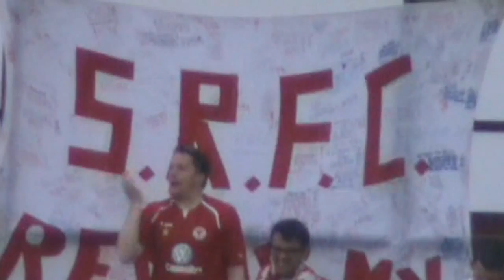FC Spartak Trnava vs. Sligo Rovers FC Part 2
Europe League 2012/2013, FC Spartak Trnava (SVK) vs. Sligo Rovers FC (IRL) 3:1 (3:0), Trnava, Slovakia, Thursday July 19th, 2012, 19.00 H, 6832 att., goals: 38´Karhan, 45´ Mikovic 2 - 68´Peers